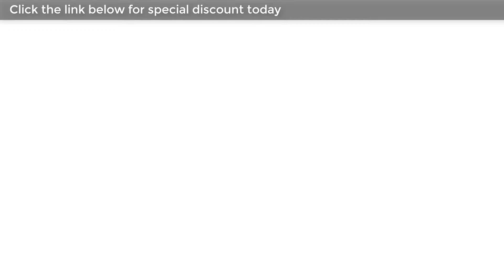Garmin Striker 4 Built-in GPS Fish Finder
Get your special discount on the Garmin Striker 4 Built-in GPS Fish Finder